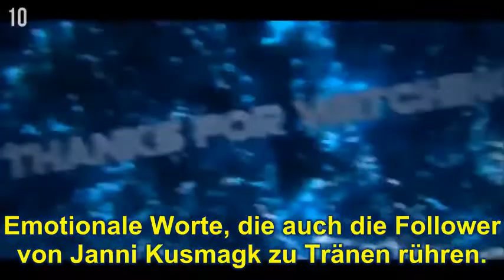Janni Kusmagk:. Rührende Worte nach der Geburt von Baby Yoko!!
➤ Diese Worte sprechen ihren Followern aus dem Herzen! Janni Kusmagk rührt die Fans mit einem gefühlvollen Post zur Geburt ihres Töchterchens Yoko.